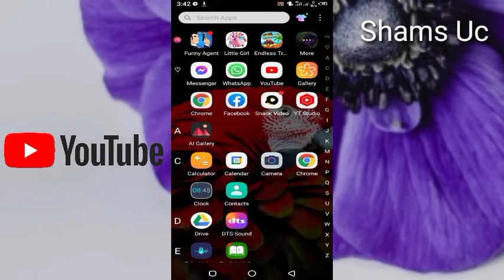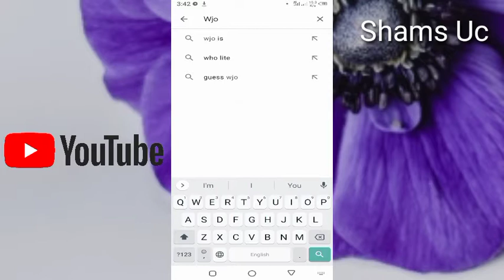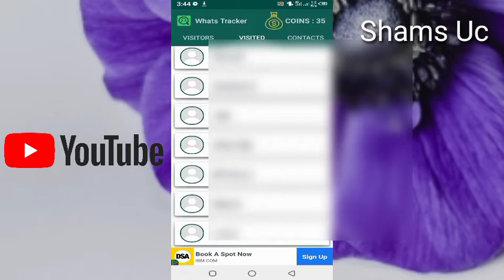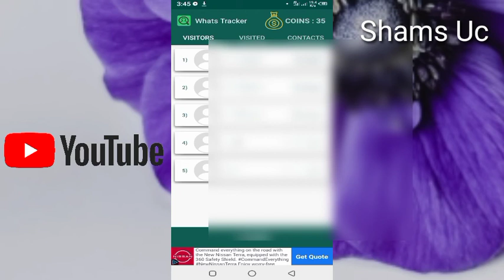Who View My WhatsApp Profile By Shams Uc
Assalamualaikum FrienDz Kaise Hai AP Sab Umeed Hai AP Sab Tek Honge. To Aj Ki Is Video Mai AP Logo Ko Betaya Hain K Kaise AP Log Jan Sakte Hai Kaise AP Log Dek Sakte Hai K Kis Kis Ne Ap Whatsapp Profile Visit Kia Deka Hain. To Is Video Ko Last Tak Dekye Awr Is Video Ko Zaroor Like Kare Comments Kare Awr Apne Dosto K Sat Share Kare.